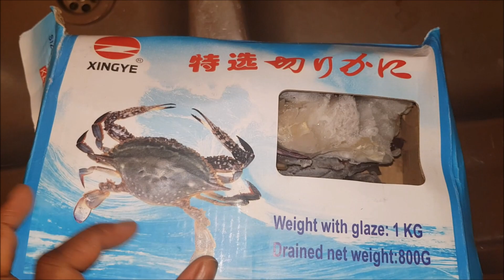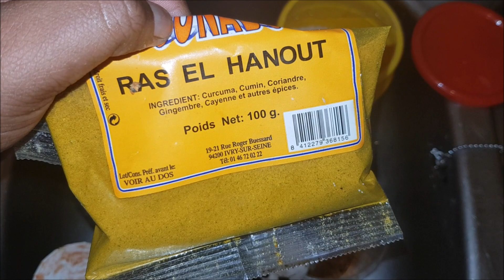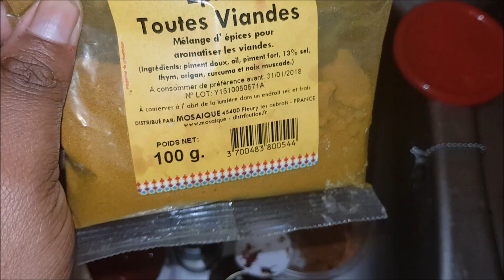👩‍🍳CRABE ! RECETTE CRABE TRÈS FACILE & RAPIDE🦀👅🤤👌